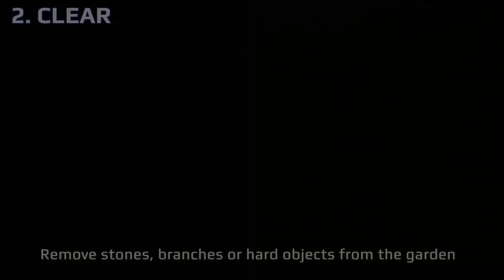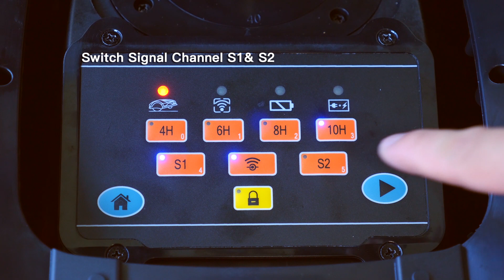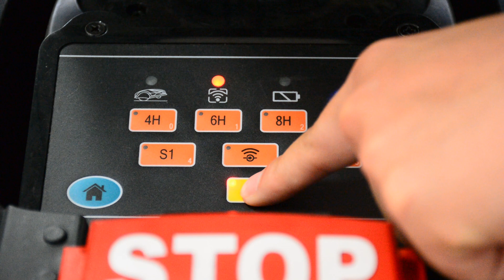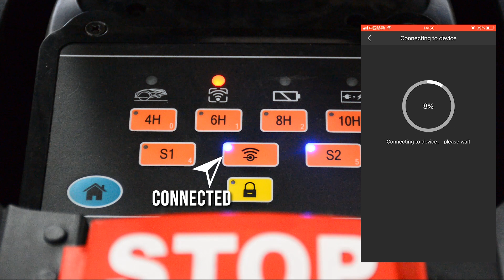Guida per l'installazione del robot Yard Force X50i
Un video per l'installazione semplice e senza ausilio di assistenza del robot rasaerba Yard Force.